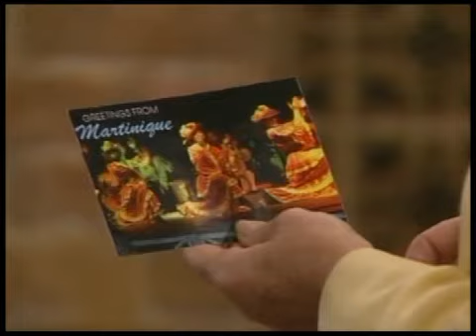Cramer Chronicles: All in a Day's Work, Part 1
After receiving a postcard from David in Martinique, Dorian visits Viki and blames her for David's "penniless" plight. Sarah visit her grandfather to ask for money. John McBain confiscates items from Rex's apartment, which may provide evidence he has information about the whereabouts of Todd's son. 1 of 3